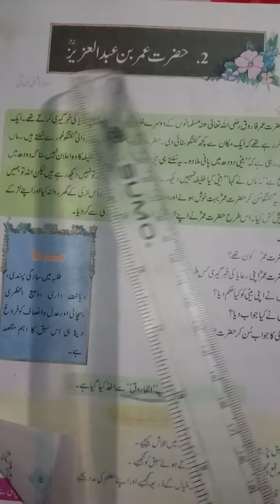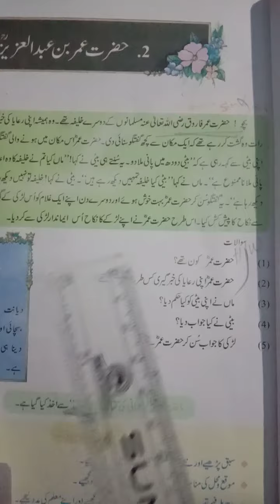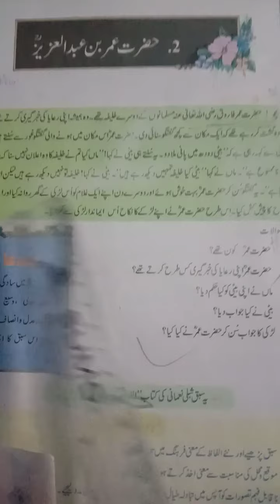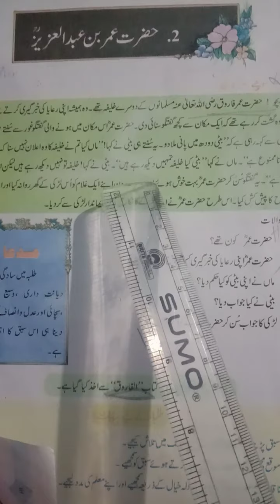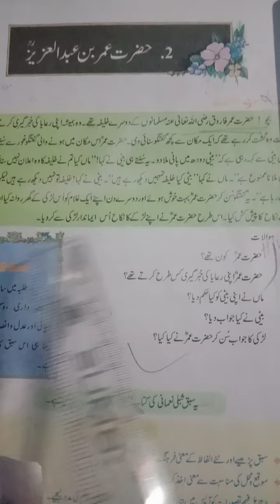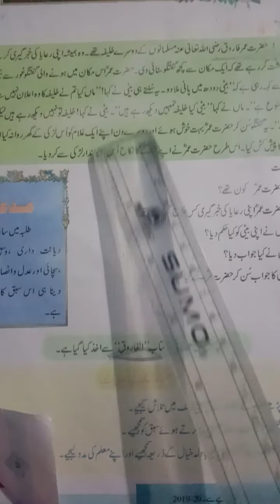8TH CLASS Urdu LESSON 2 hazrat umer bin Abdul Aziz raziallahutala PART 1